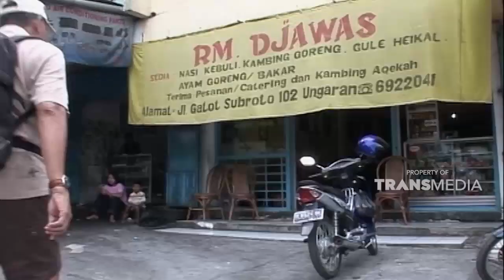Lontong Tjap Go Meh khas Semarang | WISATA KULINER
Dok: Wisata Kuliner Trans TV